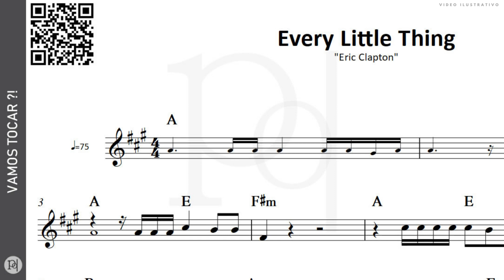Every Little Thing ♪ Eric Clapton | Partitura